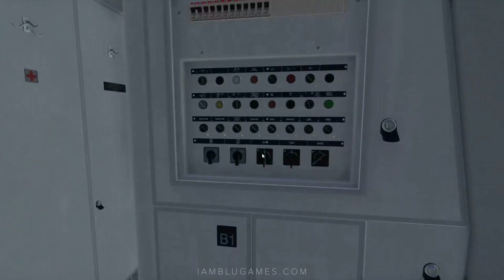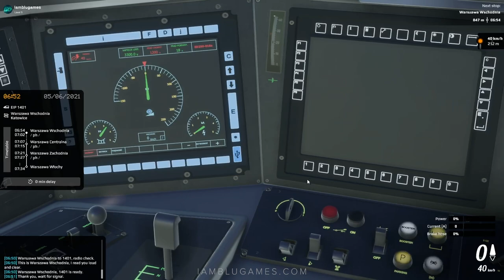SimRail ED250 Pendolino High Speed Train Tutorial [EN]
SimRail Railway Simulator ED250 Pendolino High Speed Train Tutorial

00:00 - Intro
00:33 - How to Start Up The ED250 Pendolino
05:25 - How to Setup Radio in the ED250
06:30 - ED250 Pendolino Cruise Control
08:30 - How to Recover from Emergency Stop
10:10 - Stopping at Passenger Station

PC Specs
Motherboard: MSI MAG Z790 TOMAHAWK WIFI ATX LGA1700 DDR5
CPU: Intel Core i9-13900K 3 GHz 24-Core Processor
RAM: G.Skill 64 GB (2 x 32 GB) DDR5
GPU: Zotac Trinity RTX 4090 24 GB
Hard Drives : 3x SAMSUNG 980 PRO SSD 2TB M.2